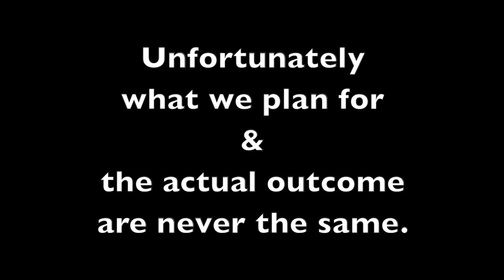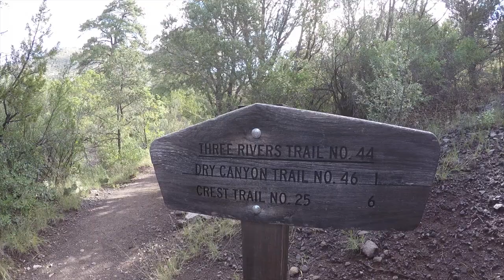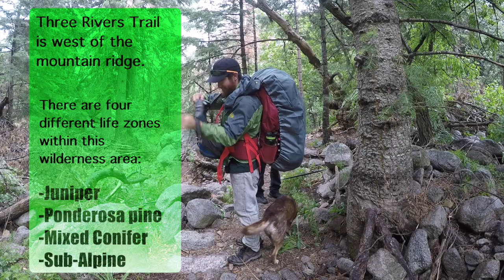The First Thru Hike FAILED!!!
Everyone who backpacks at least has to do one Thru Hike in their life. Here is our story and the beginning of how things went horribly wrong.
This is part 1 of 2 in the White Mountain Wilderness hike.